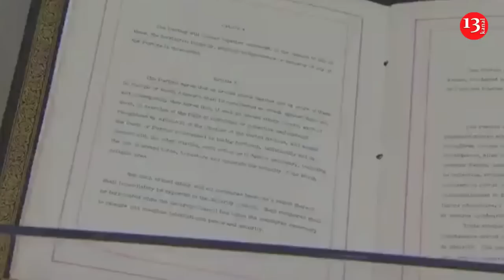NATO will demonstrate its strength with participation of hundreds of warplanes near Russian borders